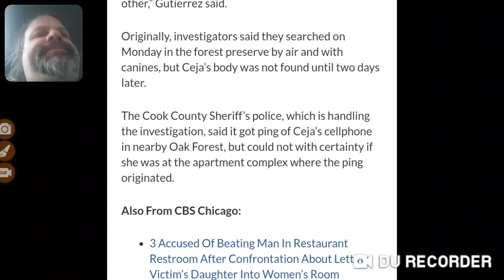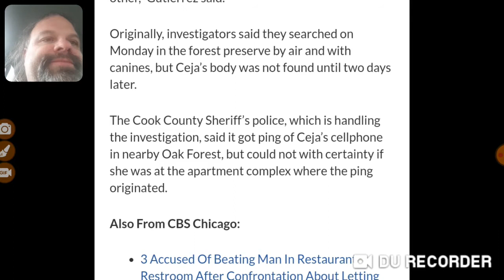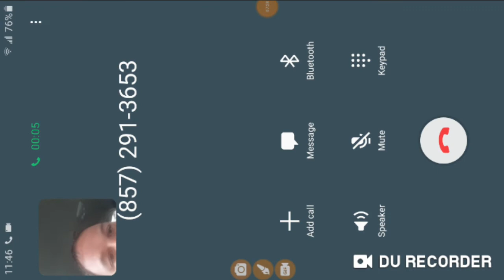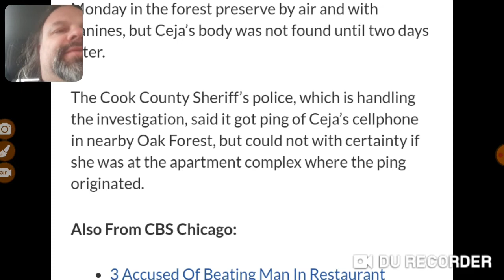venessa Ceja/ murder mapping